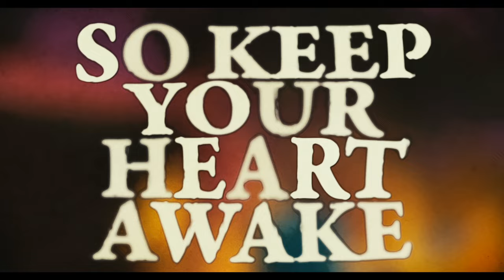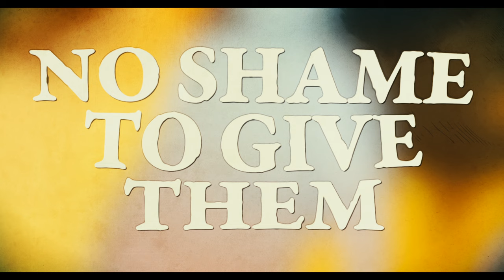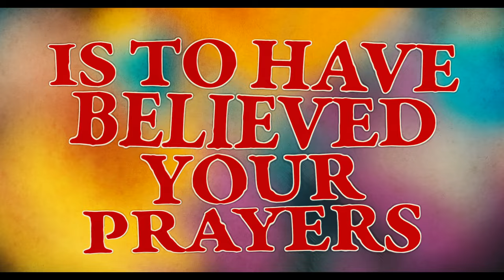RHINO - Agony & Madness (lyrics video) /// ARGONAUTA Records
After a six-year hiatus since their last album "The Law of Purity," RHINO is back, and they are here to redefine the very essence of heavy, monolithic music. The band is thrilled to announce the release of their latest full-length album, "Human Farm," marking a triumphant return to the music scene. The band is once again partnering with Argonauta Records, and the band extends their heartfelt gratitude for their continued support.

In the interim, the world has undergone transformative changes, and RHINO has evolved alongside it. Despite the shifts, their dedication to colossal riffs, a myriad of fuzz, and the desertic and psychedelic atmospheres remains unwavering. "Human Farm" is a testament to their commitment to sonic exploration and pushing the boundaries of musical intensity.

RHINO is pleased to unveil "Agony & Madness," the first single from the upcoming album.
Band comments:
"We are proud to announce Agony & Madness, the first excerpt from our upcoming album Human Farm, due in early 2024 through Argonauta Records.
We are going to take you to a ride through the desert like no other: an oneiric trip in the company of Agony and Madness, driving at breakneck speed to nowhere.
Like jackals on a carcass we wait for their arrival. Everyone is looking for their moment of agony and madness. The dawn on the horizon brings the hope to reduce the pain for our mistakes and make us sane again, letting us find our way home.
The ride continues, speed does not diminish and Agony and Madness are still with us.
We really want to thank Argonauta Records for welcoming us again and a special thank goes also to Saverio Autellitano, who made this lyrics video. We are eager to share with you all the rest of Human Farm: it’s gonna be an unforgettable ride."

RHINO's "Human Farm" is set to be unleashed in early 2024 through Argonauta Records. Brace yourselves for a journey through monolithic soundscapes and desertic landscapes as RHINO redefines the very essence of heavy music.

Rhino is a heavy stoner rock band rising from the sulphuric city of Catania, on the slopes of the Etna volcano, where the five members play a mix of stoner/desert rock from the ’90s and 2000 blended with the deep psychedelia of the ’70, resolving in an attitude built around a riff-driven composition, a megalithic wall of fuzz and tons of watts. Rhino was born in 2012 by an idea of the bassist Frank The Door and the guitarist Red Frank, briefly joined afterward by the drummer Lord J. Frank. Following the guitarist Francesco Cucinotta opting out of the band, the lineup was completed by Frank the Doc on vocal duties and Frank Real Tube on guitar. The lineup stood the same since then. Since their beginning, Rhino stand out for their extensive live activities through Italy, sharing the stage with such bands as Red Fang, El Perro and many relevant Italian acts. The band debuts in 2013 with their self-titled EP, followed by their first full lenght The Law of Purity (featuring I See the Monsters videoclip), released on 2017 through Argonauta Records. Renewing the collaboration with Argonauta Records, Rhino’s second full length Human Farm will be release on early 2024, showcasing the most mature work of the band, who confirms to be true to riff worshipping and atmospheric psychedelia, still crossing the genre defining boundaries in an album that stands as unique in its segment.